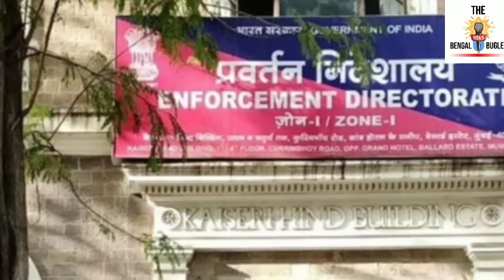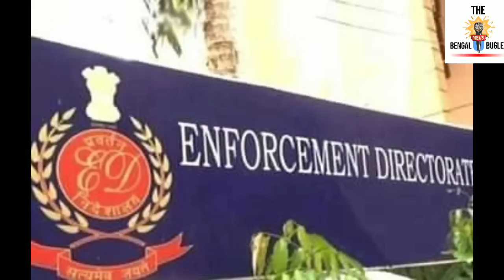মুখ্যমন্ত্রীর ঘনিষ্টের বাড়িতে হঠাৎই ইডির হানা। তারপরই উদ্ধার ১২কোটি টাকা।ভয়ংকর বিপদে মুখ্যমন্ত্রী।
BREAKING- মুখ্যমন্ত্রীর ঘনিষ্ট বাড়িতে হঠাৎই ইডির হানা। সাথে সাথে উদ্ধার ১২ কোটি টাকা। ভয়ংকর বিপদে মুখ্যমন্ত্রী।

Source-